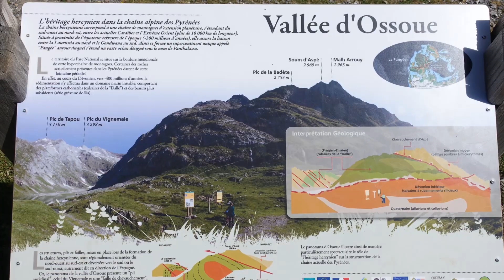Rando à Gavarnie: VTT vers barrage d'Ossoue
Pour cette 3ème rando, nous partons en direction du barrage d'Ossoue, à 9 kms de là, une bel endroit à voir
For this 3rd hike, we leave in the direction of the dam of Ossoue, 9 kms from there, a beautiful place to see
Para esta tercera caminata, salimos en dirección a la presa de Ossoue, a 9 km de allí, un bello lugar para ver